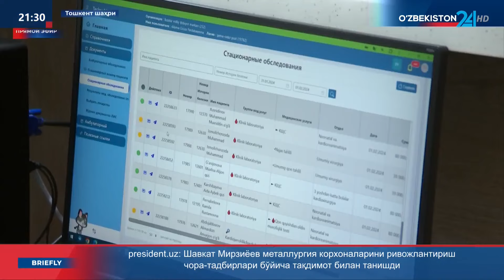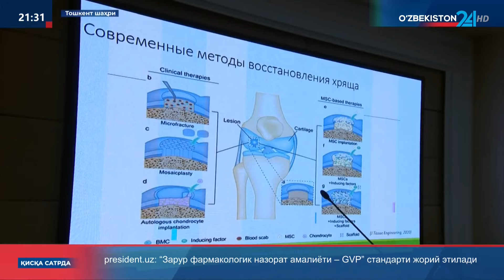Клиник онкология ва гематологияда хужайрали технологияларни қўллашнинг долзарблиги